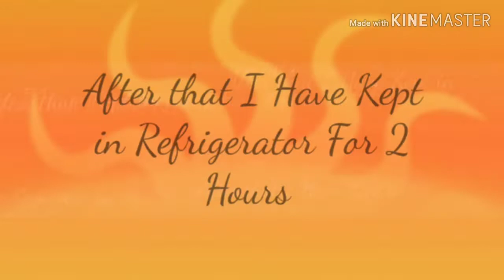How to Make Caramel Bread Pudding , Caramel Bread Pudding Recipe , Eggless Caramel Bread Pudding ,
How to Make Caramel Bread Pudding , Caramel Bread Pudding Recipe , Caramel Bread Custard Pudding , Caramel Bread Pudding home Cooking , Caramel Bread Pudding without Egg , Very Easy recipe of Caramel Bread Pudding ,
without Oven we make this Caramel Bread Pudding , please like and give comments ,